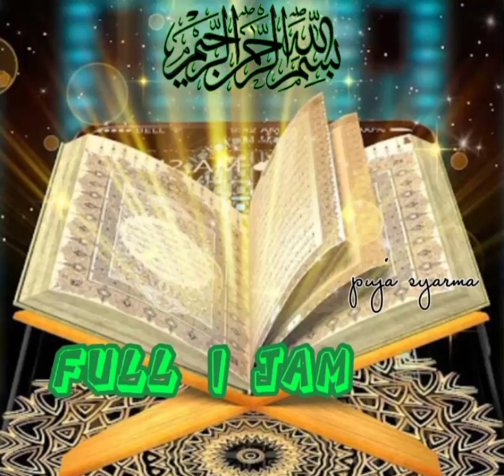MUROTAL SURAH YASIN II Puja Syarma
Surah Yasin terdiri 83 ayat , surah ke-36 dalam Al-Qur'an & tergolong surah makkiyah.